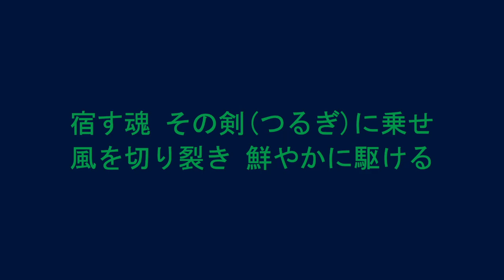ヤクルト 塩見泰隆 応援歌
2020年 新応援歌